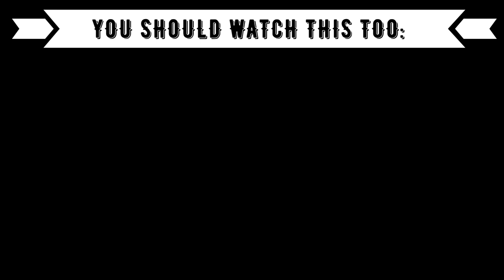REACTION TO SANDALWOOD TRAILER: KGF Chapter 2 Trailer|Hindi|Yash|Sanjay Dutt|Raveena Tandon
⭕️Timestamps:
00:00 Introduction
01:05 KGF 2
04:05 Outro (Opinion, Ranking)

⭕️Language: German
⭕️Subtitle: English